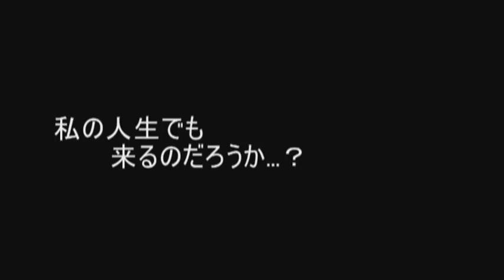KKT "Retern Match"大田区上映予告編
Director of the three men's Vol.6
Omnibus Short Stories

上映場所　：萩中集会所 新施設　第3集会室　（京急大鳥居駅から徒歩５分）

公開日時　：２０１２年１月２１日（土）１９時～
                          ２２日（日）１８時３０分～／２０時３０分～
料　　　金：５００円

※　Hair change place Aya でもご予約いただけます♪

自主制作映画・KKT PROJECT

≪Return match≫

【平賀組】『吉川！』

あらすじ：「被災にあい生活の手段を奪われた吉川父娘を救うべく東京に住む元バンド仲間達が立ち上がった。バンドの再結成、吉川と仲間達の人生のリターンマッチ」

キャスト：大槻博之・咲良・佐藤祐一・川戸昌和・宮崎洋文・竹下かおり・平賀和歌・井上咲喜子・柿谷宏幸

EX: 山段智昭・阿部隼人・須藤沙弥香・佐藤祐一郎・倉田英明・秋島和良・上杉浩司・飯塚良則・ZAZI・いちだまさみ・悠翔・小池田亜也子

スタッフ：倉本和人・淡路俊之・赤坂剛・岡本純平

協力：有限会社スナック らん・フレッシュフーズ 七辻 ひらばやし・ 株式会社スリーケット・～夢現～・北海茶屋【殿】・黒船テレビ ・Hair change place Aya (順不同)

制作: 小池田亜也子

【樹組】 『逆転満塁ホームラン』

あらすじ：
理香が小さい頃、父が突然家を出た。母は父の残した借金を返すために、働いて、働いて...体を壊した。
そんな中、いつも励ましてくれてた隣の育海お姉ちゃんまでが事故で死んだ。
不幸続きの理香。
人生プラスマイナス０とはよく言うけれど、理香の人生にも訪れるのだろうか？
でっかいプラスが。

スタッフ：

脚本・船原薫
撮影・編集・監督・樹カズ
照明・青木浩

キャスト：萩原うらら・ボンバー牧野・西本恵子・竹下かおり・いちだまさみ・新井秀幸

EX：阿部隼人・須藤沙弥香・佐藤祐一郎・倉田英明・秋島和良・上野和夫・NANA・橋本・ZAZI・飯塚良則 ・Luna・sqsc（三島ハヤオ・森田アリス・朝倉マナミ）

協力：Yell/エール・office-1uno・～夢現～・北海茶屋【殿】・黒船テレビ ・
蒲田女子高等学校・萩中商店会・Hair change place Aya (順不同)

【賀川組】『UPSIDE-DOWN』
☆2011年 富山短編映画祭にて、グランプリにあたる富山短編映画祭賞と、富山大学映画研究会賞をダブル受賞させて頂きました。☆

あらすじ:
広務にとって真菜は校内の高嶺の花。
父親も地元の名士である彼女は、鼻持ちならない美少女の典型だ。
その真菜が姿を現さなくなって1ヶ月、広務は学校帰りに見た光景に目を疑う。
それは破産した真菜一家が、地元のホームレスコミューンの一角に寄り添っている光景だった。
複雑な感情に突き動かされた広務は、惨めな姿の真菜に恐る恐る食料を与え始める—。

スタッフ：

脚本協力：中川勝之
監督：賀川貴之

キャスト:

松永拓野、井上笑里、神保明子、天正彩、ひらがかんいち、樹カズ 他

EX: 阿部隼人・須藤沙弥香・倉田英明・秋島和良・立脇理絵・ZAZI・いちだまさみ

協力：～夢現～・北海茶屋【殿】・黒船テレビ ・蒲田女子高等学校・萩中商店会・Hair change place Aya (順不同)